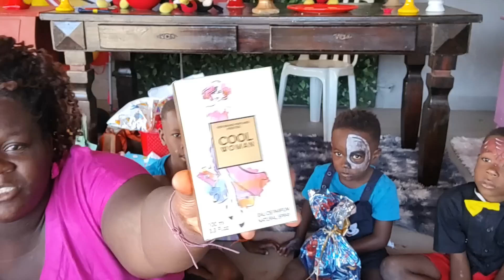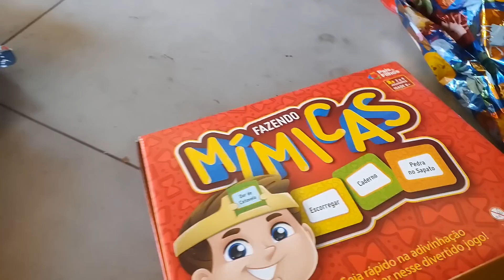ABRINDO os PRESENTES - MUITA COISA LINDA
FESTA DOS SONHOS - FOI LINDA DEMAIS  - TEVE MUITAS SURPRESAS

⭐Deixe comentário